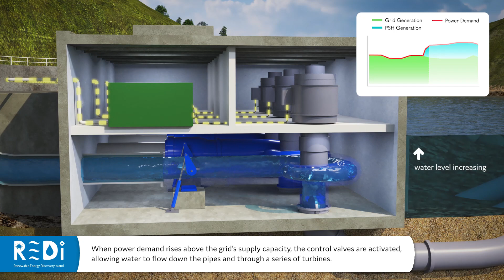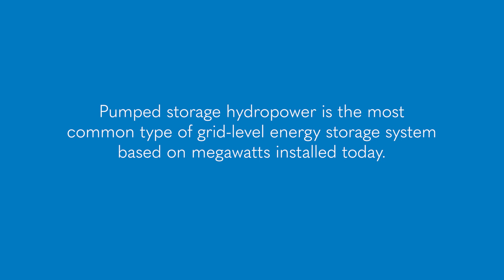REDi Island: Hydro Heights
Pumped storage hydropower (PSH) systems, like the one seen here in Hydro Heights, already provide 93% of the United States’ grid-scale energy storage. See how PSH may help us reach a clean energy future by storing huge amounts of renewable energy and making sure communities can access reliable, resilient, and affordable electricity.
Hydro Heights is one stop on Renewable Energy Discovery (REDi) Island, a 3D-animated experience that demonstrates the many roles water power can play in our clean energy future. REDi Island is administered by NREL, funded by the U.S. Department of Energy Water Power Technologies Office, and developed by IKM 3D.

The REDi Island web-based app is now available.